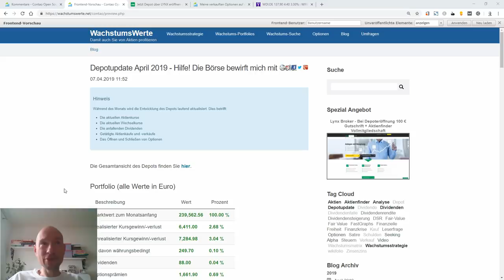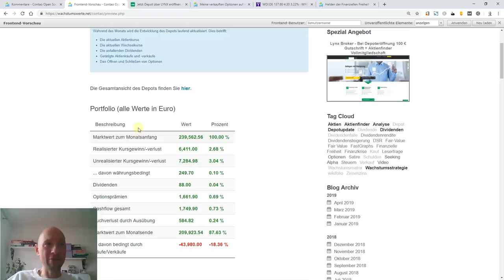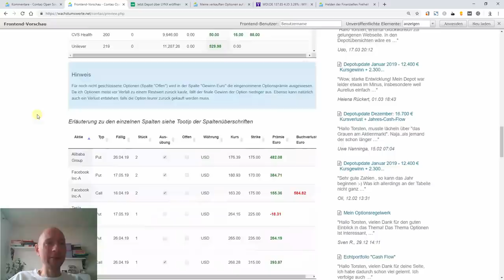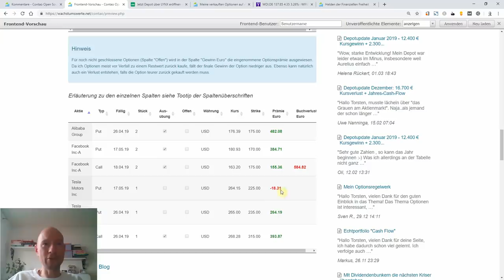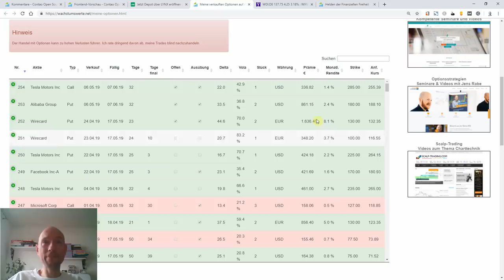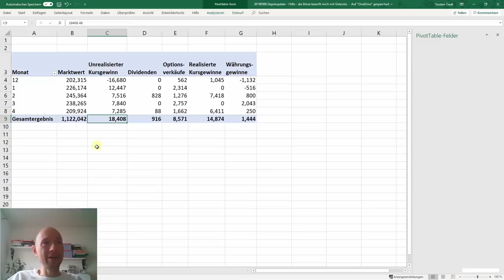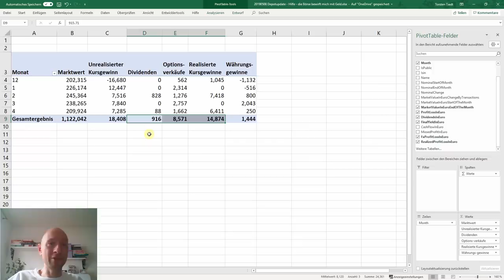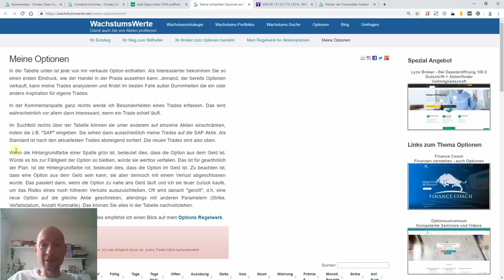Depotupdate April - Hilfe! Die Börse bewirft mich mit Geld 💰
Über 24.000 € Cash kamen in den letzten 5 Monaten über Optionverkäufe, Dividenden und Kursgewinne zusammen. Hinzu gesellen sich unrealisierte Kursgewinne in Höhe von über 18.000 €. Und in all den Zahlen ist der Horror-Dezember letzten Jahres mit einbezogen. Einmal mehr sieht man, welche Möglichkeiten jedem an der Börse offenstehen, wenn man einfach nur die Vorbehalte der Unwissenheit überwindet. Im Video fasse ich unter anderem die Entwicklung der letzten fünf Monate zusammen.